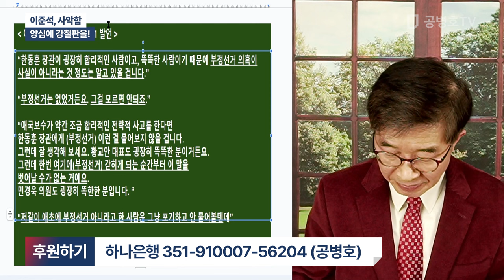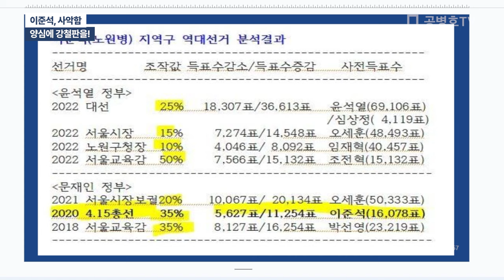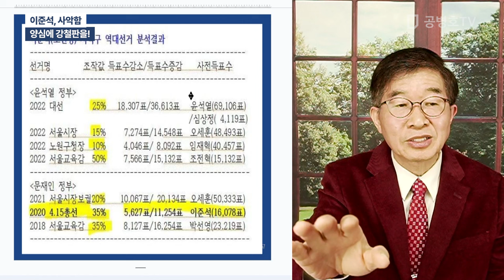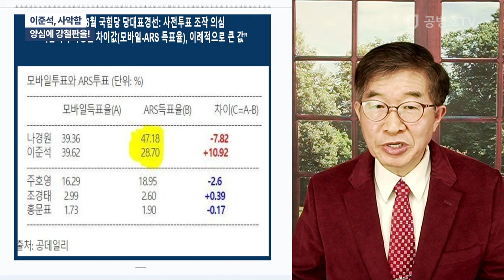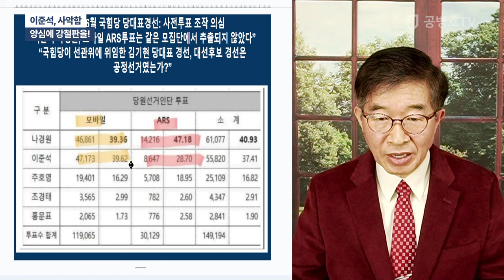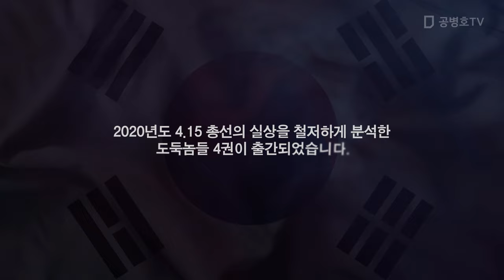이준석, 사악함 / 양심에 강철판을! [공병호TV]